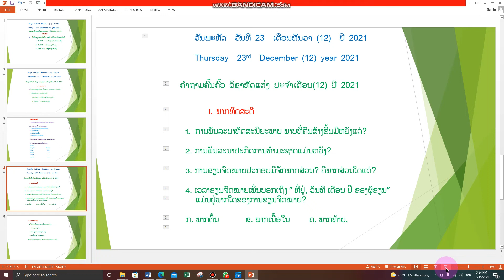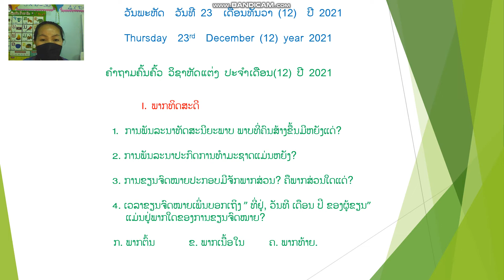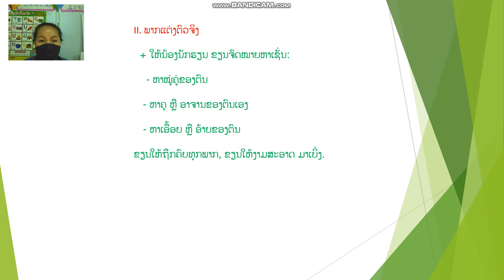ຫັດແຕ່ງ ປ 5 ທວນຄືນ 23 12 21